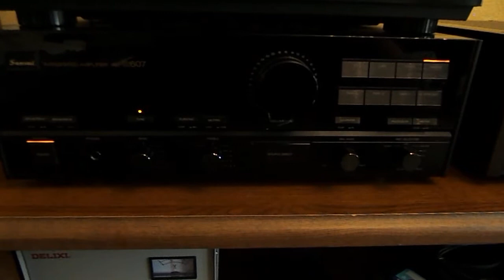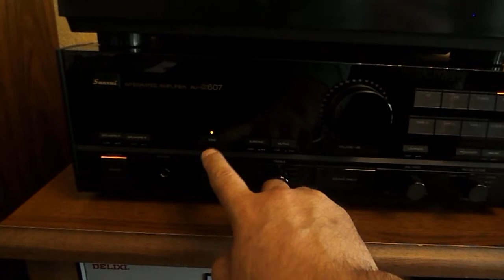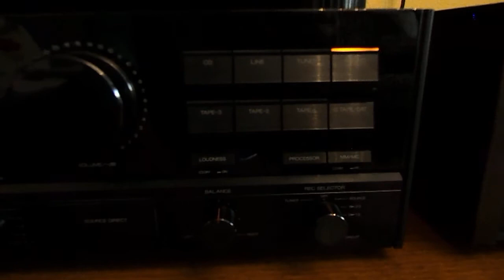SANSUI AU - A607 Интегральный усилитель пр-во Японии. 100V.